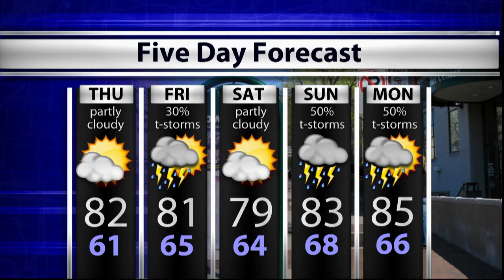WTIU Newsbreak, June 3, 2015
WTIU's Joe Hren investigates the new State Board of Education, Congressman Baron Hill's run for Senate, and the Sycamore Land Trust.